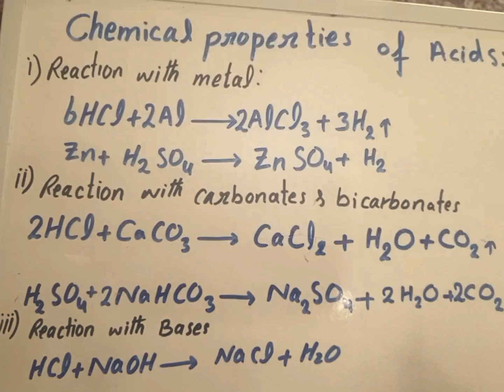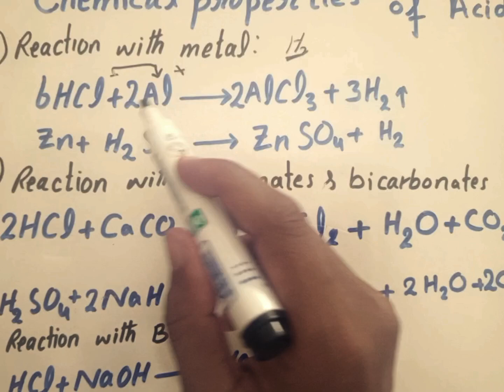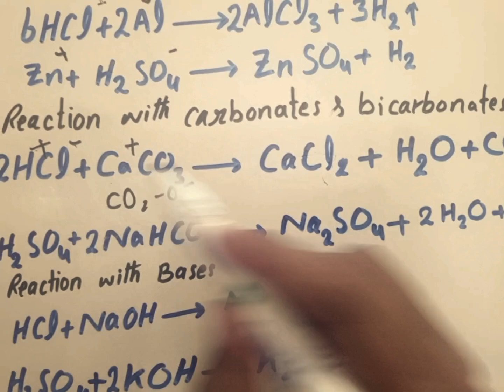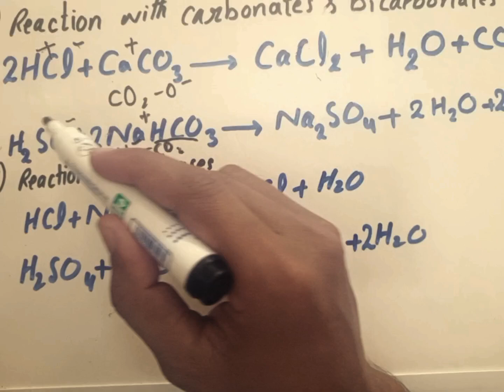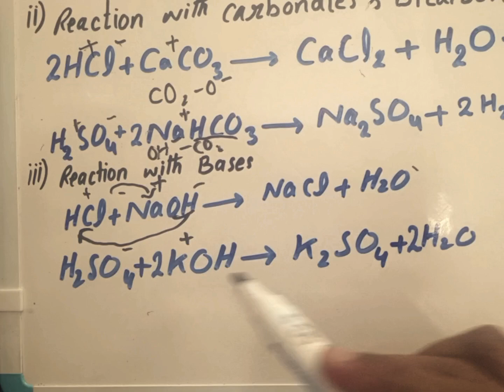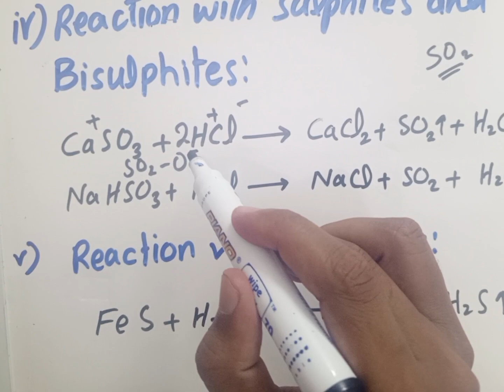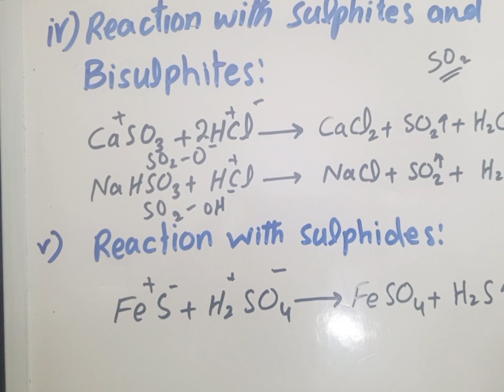chemical properties of acids | chemical reactions of acids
Chemical properties of acids class 10
Chemical properties of acids
Chemical reactions of acids
Chemical reactions
Reaction of acid with metals
Reaction of acid with base
Reaction of acid with carbonates and bicarbonates
Reaction of acid with sulphites and bisulphites
Reaction of acid with sulphide
All reactions of acids are cleared here